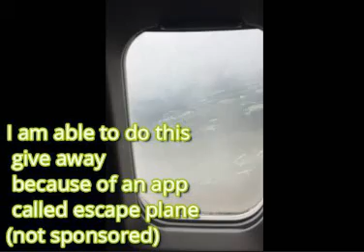Guess what airport this is and you get a 1$ gift card to amazon (read description)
if you guess this airport im taking off from you can get a 1$ gift card and if you guess where i landed you can get another dollar

This was actually really fun I might do more videos on it in the future

If you guys want me to post more videos like this let me know because there super fun and a bit challenging and that's what I like

Friends On YouTube : Rasta Phoniex 1, trevon stpeter, Jawilu, phyrefly6, Protectron 952 and doubledoublexhere